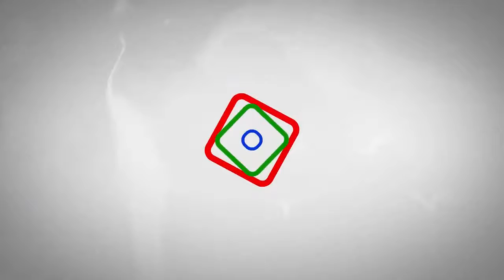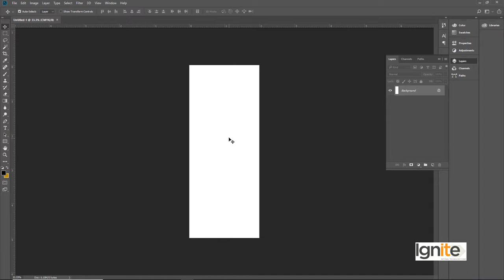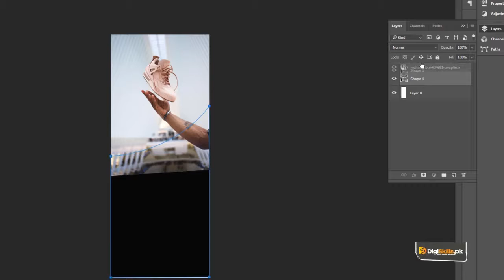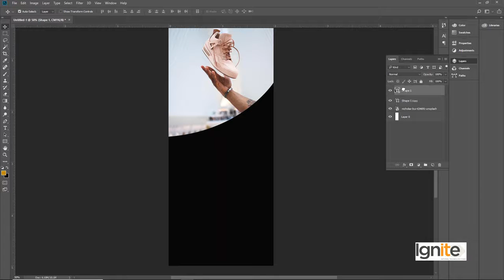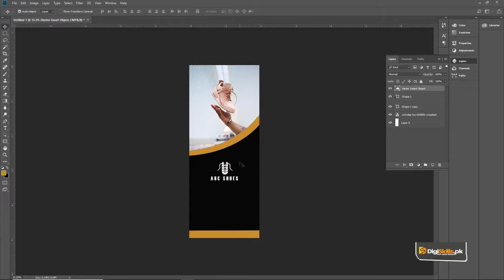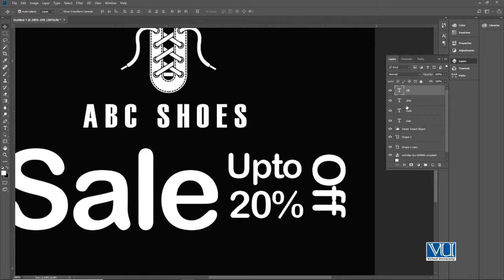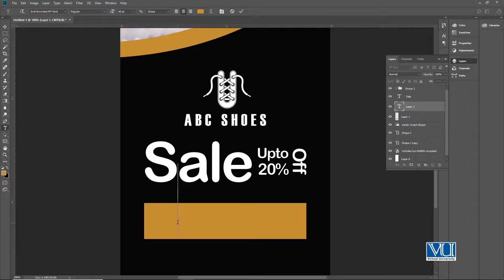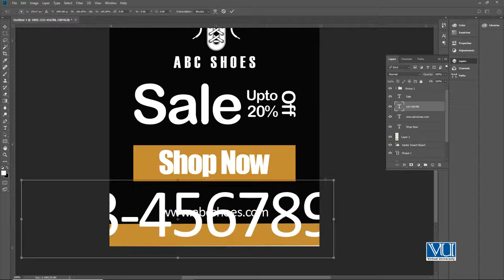159 Graphic Design Theory & Practice Streamer, Banner Design 01720p